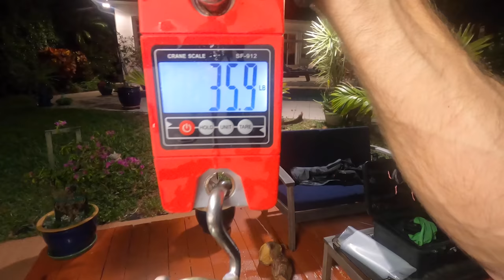A Unique Way Of Life Living In Florida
Kelly Young and I head out to go spearfishing for the opening day of Grouper and Hogfish Season! Day 1 and 2 didn't quite go as planned since we didn't spear a Black Grouper, but we still managed to shoot a Red Grouper, a couple of Triggerfish and I landed my personal best Permit!
Black groupers are one of the most prized groupers here in South Florida because of their delicious white meat, so our goal was to shoot one for ourselves. These fish tend to hang out offshore in rocky bottoms and in reefs and drop off walls. Black groupers are known to be especially difficult to land since they're very skittish, can easily disappear into a reef structure and are very strong.

There are 3 Films in This Series
Part 1 (You are Here)

Looking for Big Blacks in Miami